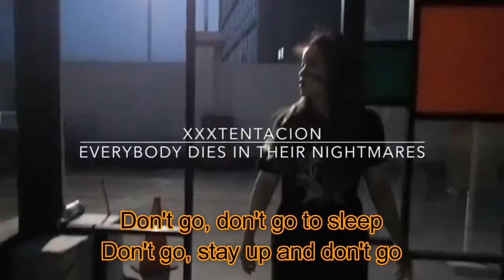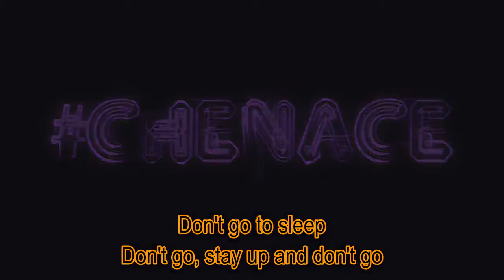Everybody Dies In Their Nightmares (Lyric Video) - XXXTENTACION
Everybody Dies In Their Nightmares by XXXTENTACION

lyrics:

Don't go, don't go to sleep
Don't go, stay up and don't go
Tired of feelin' like I'm trapped in my damn mind
Tired of feelin' like I'm wrapped in a damn lie
Tired of feelin' like my life is a damn game
Nigga really wanna die in the night time
Only time I feel pain, when I'm feelin' love
That's why it's tatted on my face that I'm damn numb
Only time I'm in my mind, when I'm all alone
That's why I'm really never alone in the night time
Change hoes like clothes, I can't get attached
'Cause these hoes fire starters like lit matches
I've been feeling really lost, ducking all attachments
I don't really go outside 'cause I hate traffic
I don't wanna go outside, get caught in traffic
Nigga really wanna die in the night time, uh
Don't go to sleep
Don't go, stay up and don't